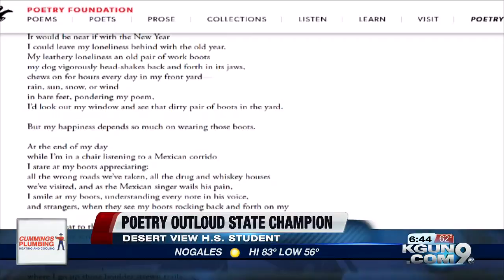Desert View student makes poetry reading national finals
A Desert View High School student is headed to Washington, D.C. to read poetry in a national competition.